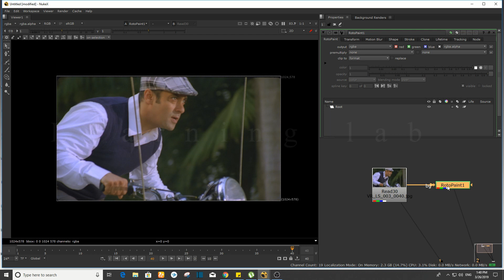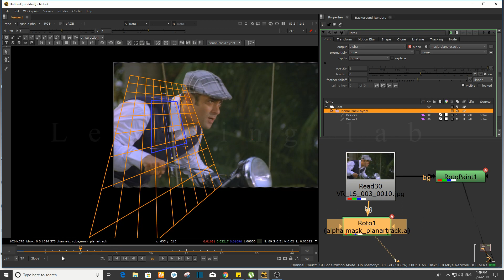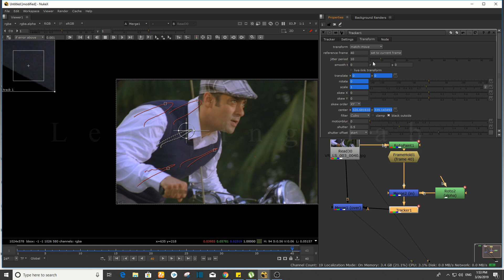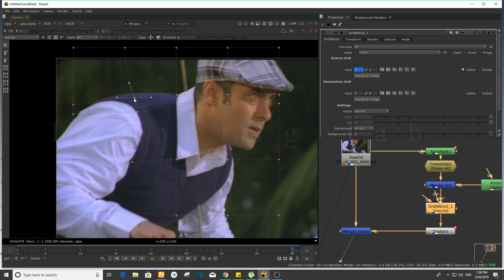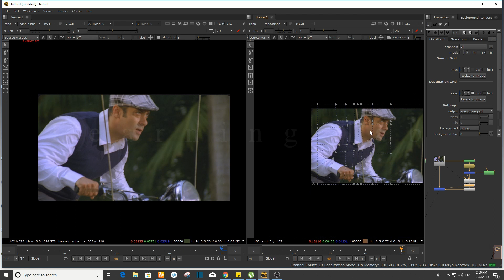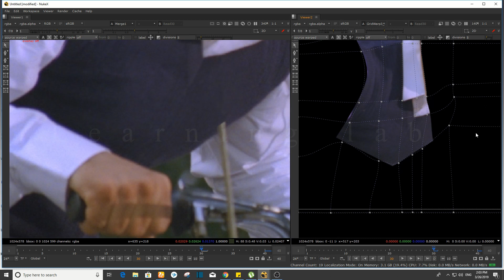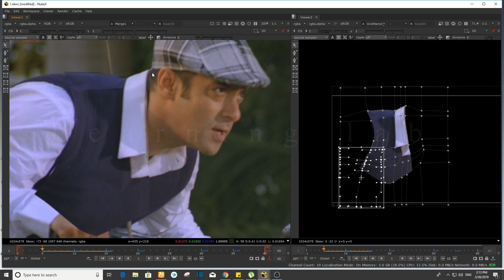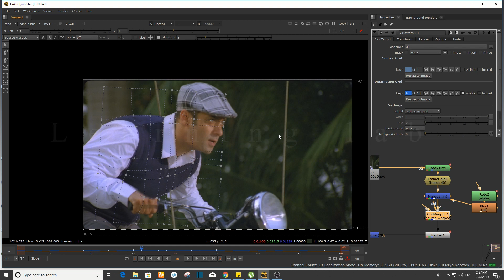Nuke : How to use GridWarp node in nuke [HINDI] class 07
in this video I am going to show you how to use GridWarp node in nuke

Software _ foundry Nuke & photoshop
License   _ trial version